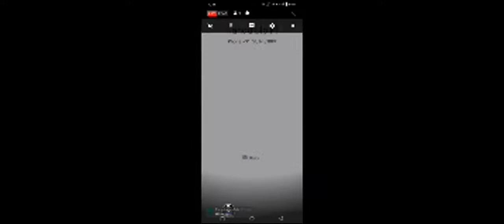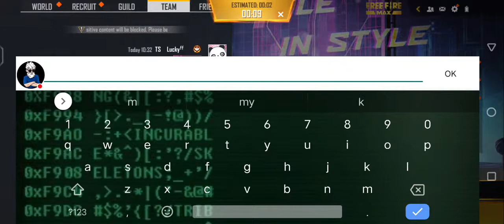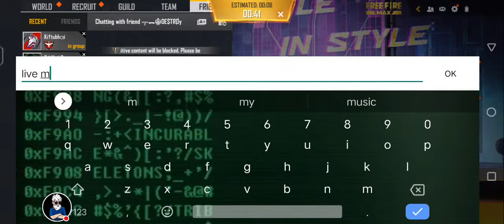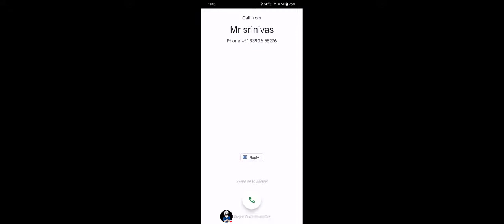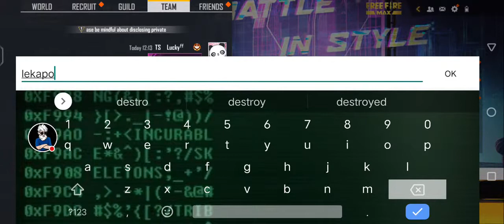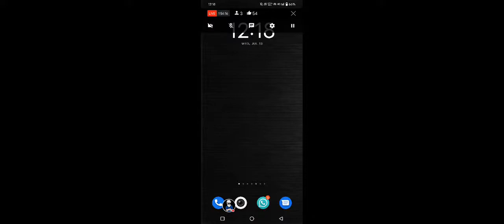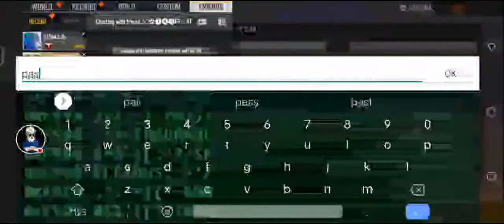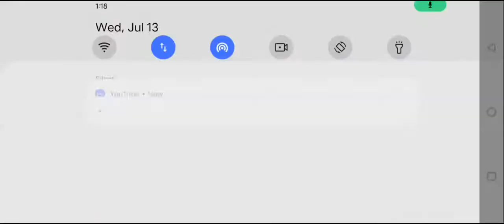Free Fire Live Telugu 😏❤️⚡ join fast